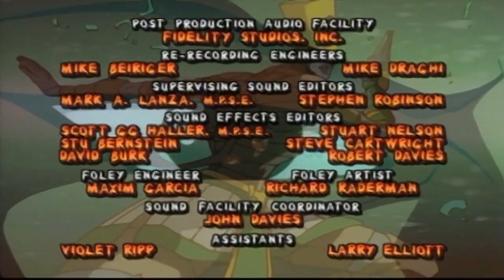*~Mummies Alive - Die Hüter des Pharaos~* | Folge #40 | Rache nach 3500 Jahren – Teil 3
➤ TRITT UNSERER MUMMIES ALIVE!

► Amanda und Mr. Hepplewhite fangen damit an, die Ausstellung im Ägyptischen Museum aufzulösen und die Exponate in einem Lastwagen zu verstauen. Die Mumien müssen unbedingt an das Skorpion-Amulett von Arakh herankommen, damit sie ihn wieder durch das Westliche Tor in die Alte Zeit zurückschicken können. Ja-Kal macht sich vor allem Sorgen um seinen Neffen Kimas, von dem er nicht weiß, auf wessen Seite er steht. Arakh stellt bekümmert fest, dass er sein Amulett verloren hat. Es kann sich nur in dem Lastwagen mit den Ausstellungsstücken befinden …